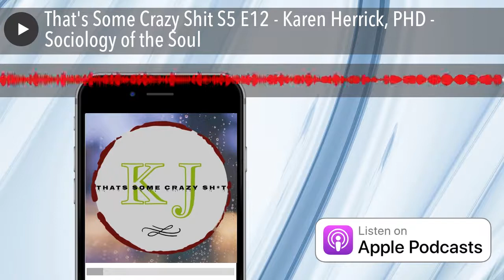That's Some Crazy Shit S5 E12 - Karen Herrick, PHD - Sociology of the Soul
Sometimes it can be hard to grasp the concept of the paranormal, but what if someone got a PHD in spiritual studies and explained it to you? Pretty cool, no? Well we think yes. Anything paranormal can be called crazy shit.
Today we sat with Rev. Karen E. Herrick, PhD shares what she has learned over many years in clinical practice and personal struggles. If you are interested in harnessing the deeper levels of consciousness to daily life, this episode is for you.
More about Karen
Karen E. Herrick is the director of the Center for Children of Alcoholics, Inc. in Red Bank, New Jersey. After her Master’s Degree in social work from Rutgers University, she originally began to educate families on the disease concept of alcoholism.
Visit KarenHerrick.Com for more information.